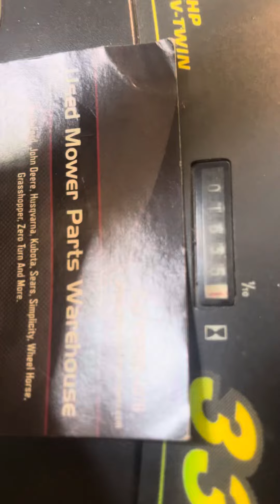2000 John Deere 335 Kawasaki Fh601v Full Part Out